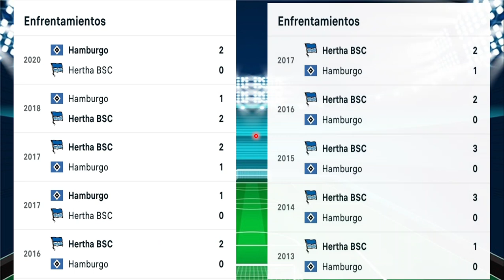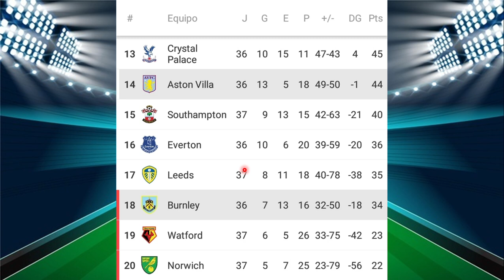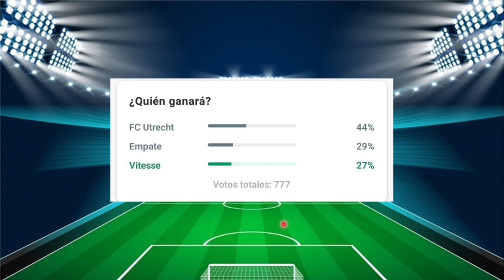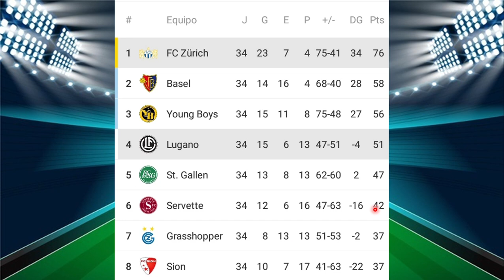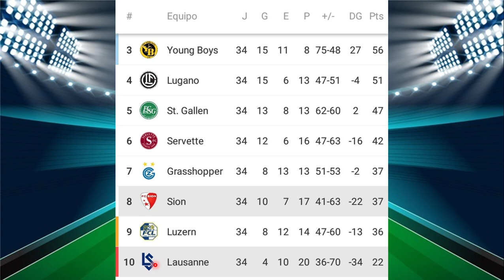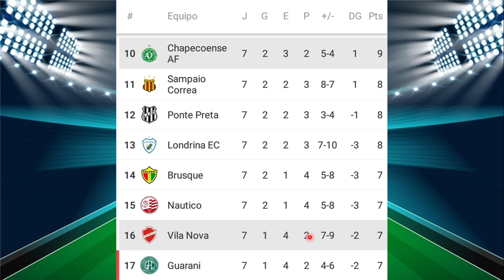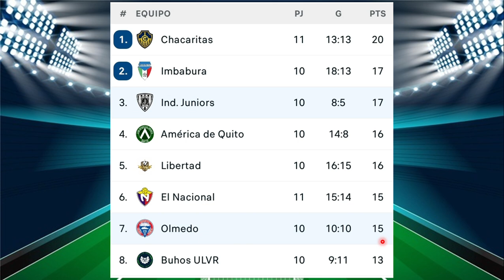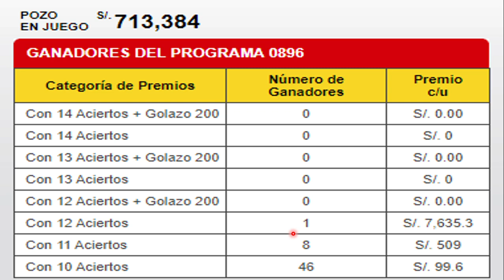GANAGOL #897 PRONÓSTICO Y RESULTADOS #896 ¡¡SUSCRIBETE!!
En este video veremos estadísticas de cada partido y mi pronóstico para EL PROGRAMA #897 DE GANAGOL, además, los RESULTADOS OFICILAES #896.